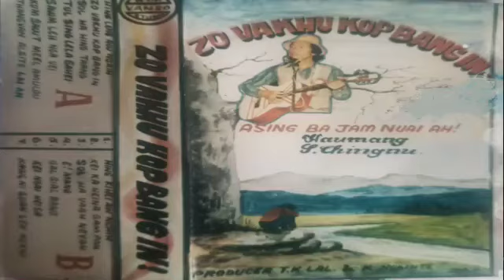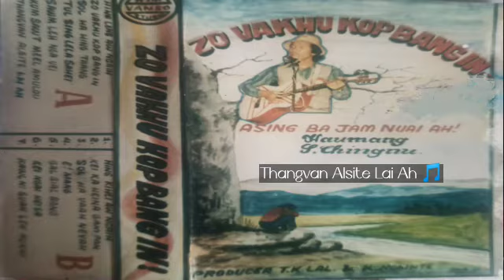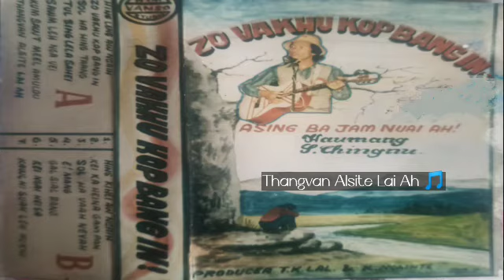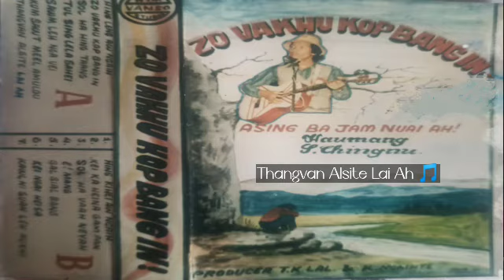Thangvan Alsite Lai Ah | Album: Zo Vakhu Kop Bang In | Audio